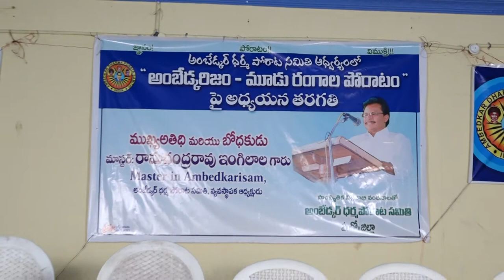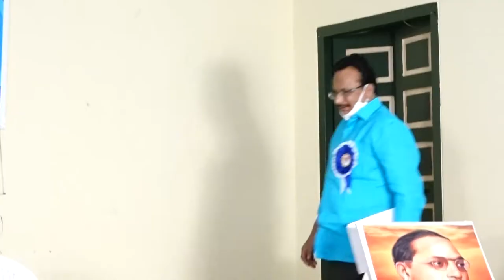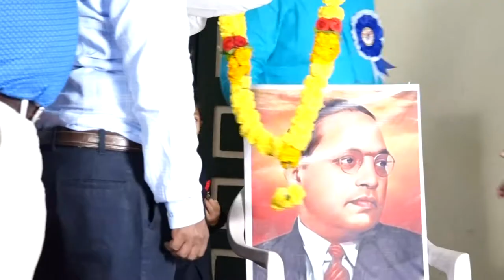Ambedkar Darma Porata Samithi Tanuku